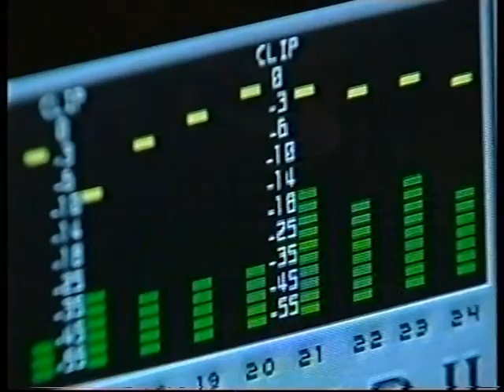Marti Pellow - River - A Question of Sport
Marti Pellow performing a duet of River (originally by Joni Mitchell and from Marti's Between The Covers album) with former Zimbabwean Test cricketer and trained singer Henry Olonga.  The teams had to guess who the mystery sportsperson was but didn't guess correctly.  From 27 November 2003.